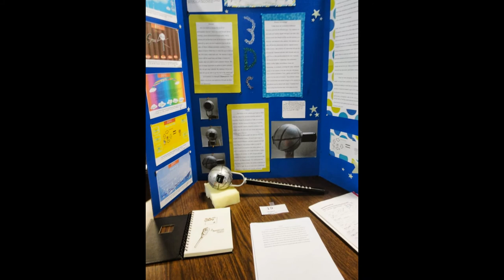Coeur d'Alene Charter Academy 8th grade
This is a video for 2013's 8th graders going onto 9th. I will have more video of this year to come. Please let me know if you would like me to do this next year. Also I would like to know what you would like in it next time to make it better. Have fun!